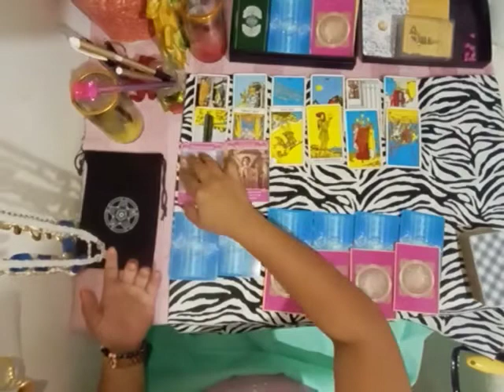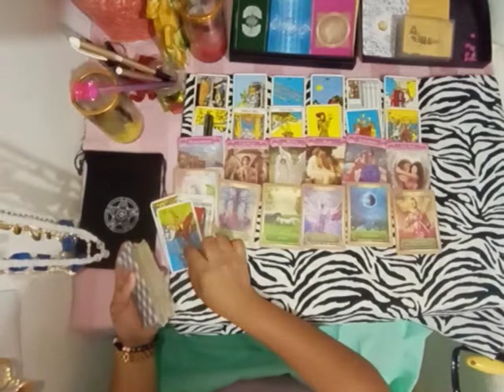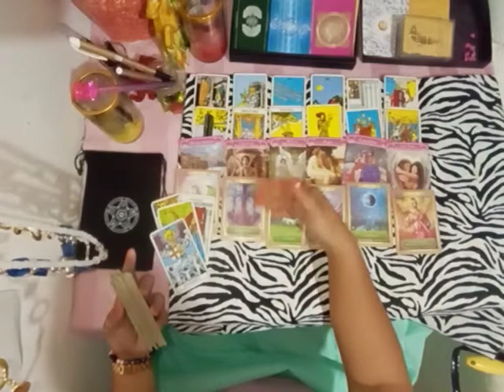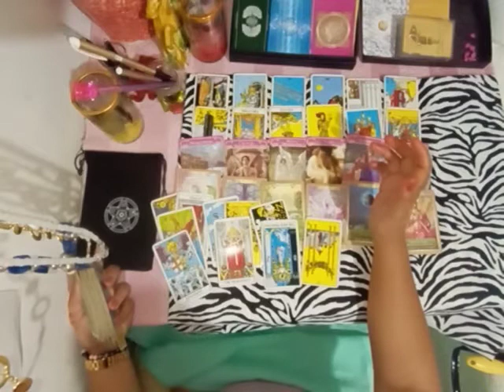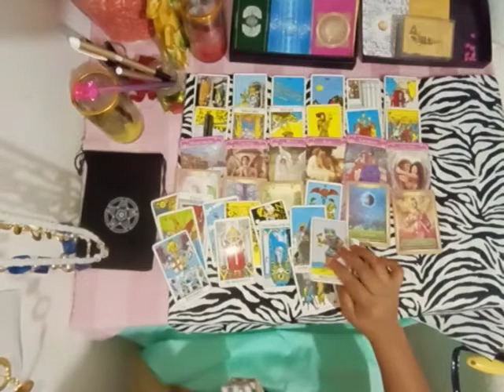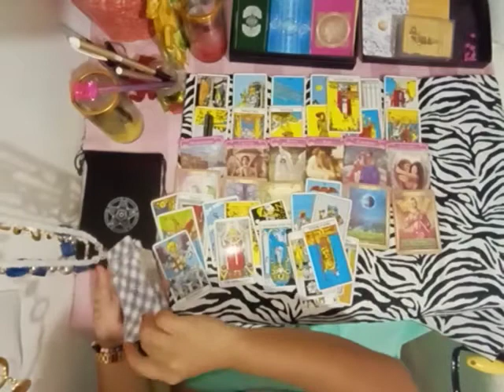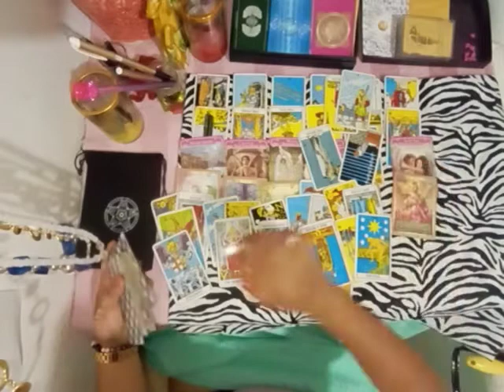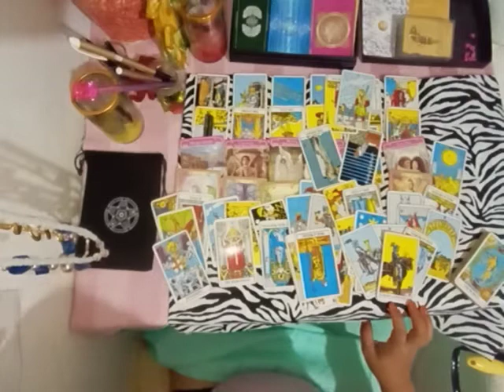Aquarius Advanced 6 months forecast-july Aug Sept Oct Nov Dec